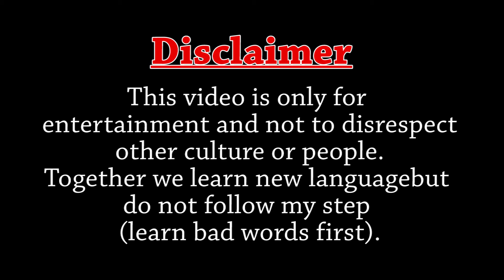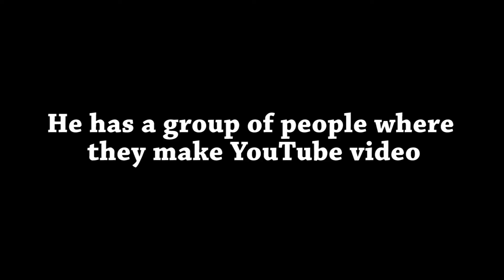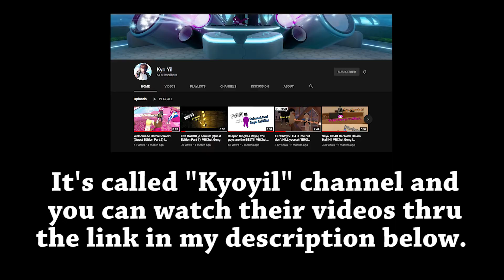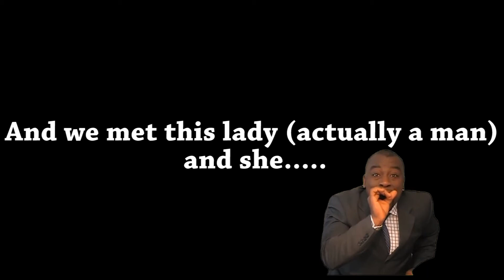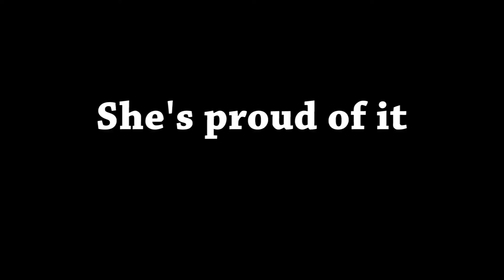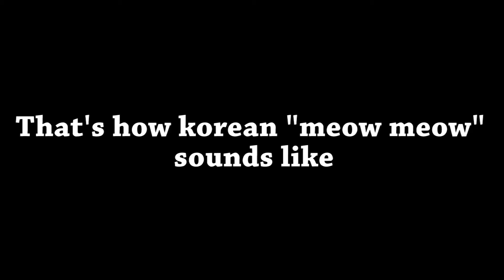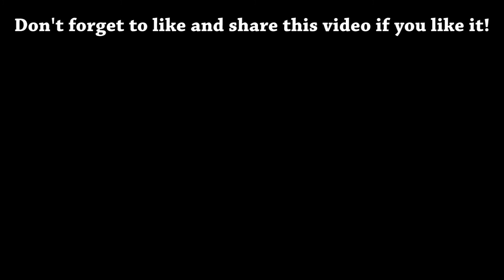How did animals become bad words? | VRChat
Hello everyone!, This video is where I learn other languages and I have seen something everyone should not see. I hope you enjoy the video!

(they didn't ask me to promote but I still wanted to help & support them)